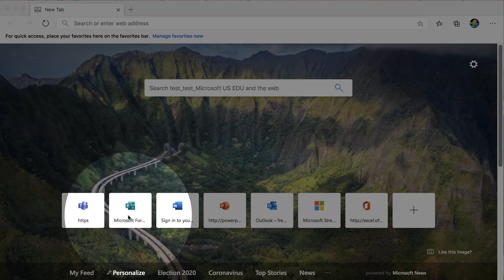Get to Microsoft Forms from Edge Browser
Install Microsoft Edge Browser with Chromium and get to Microsoft Forms quickly from the start up screen,